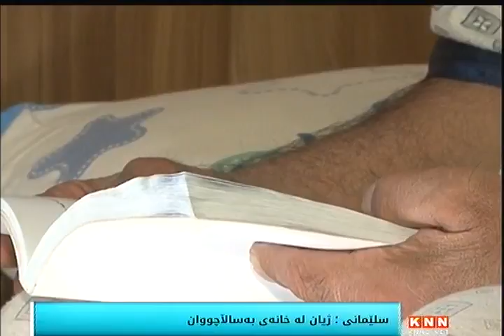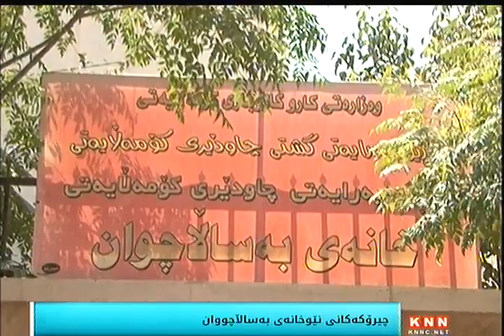سلێمانی؛ ژیان لە خانەی بەساڵاچووان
خانەی بەساڵاچووان لە سلێمانی ساڵی 1996 دامەزراوە سەربە وەزارەتی كارو باری كۆمەڵایەتیە لەم خانە 47 بەسالاچووی تێدا كە 8 بەساڵاچووی ژنن و 39 بەساڵاچوویان پیاون لە ئێستادا 2 لەو بەساڵاچووانە گەڕاونەتەوە ناو خێزانەكانیان , مەرجەكانی وەرگرتن لەم خانەیە، بە جۆرێكە كە  ژنان لە تەمەنی 50 ساڵی و  پیاوان لە تەمەنی 60 ساڵی وەردەگیرێن .